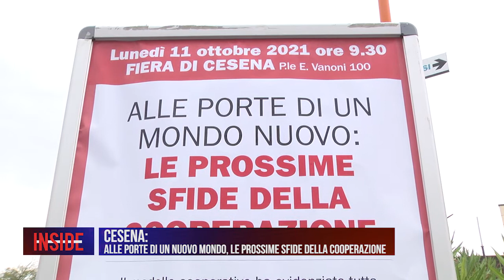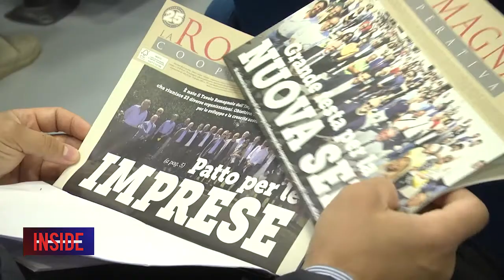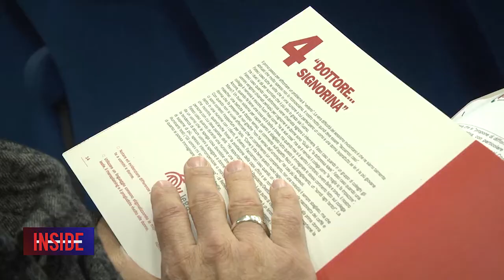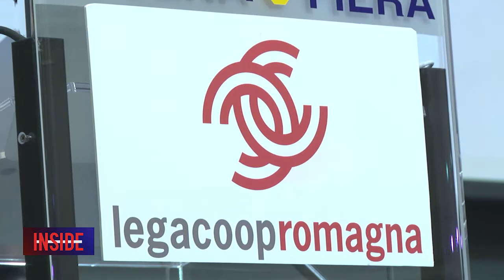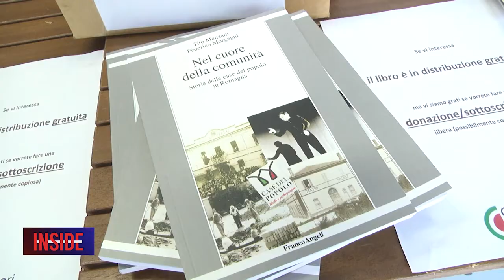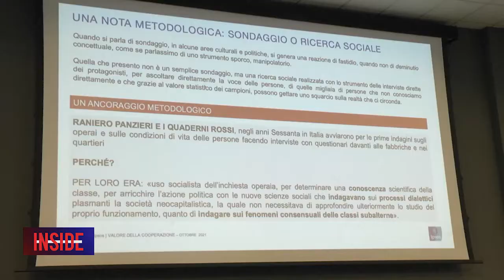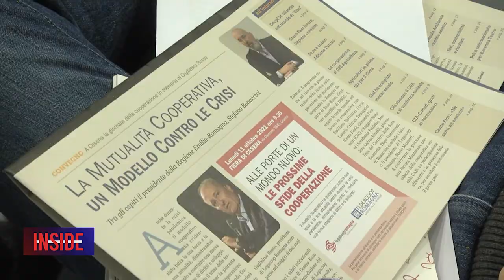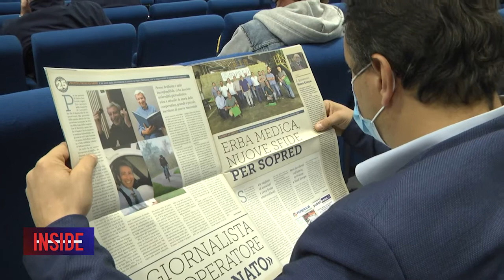CESENA: Le prossime sfide della Cooperazione 11-10-2021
CESENA: Le prossime sfide della Cooperazione